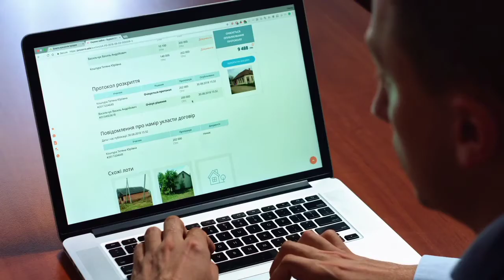Tanveer jamal death news - tanveer jamal death - actor tanveeer jamal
tanverr jamal death..
actor tanveer jamal ki moat..